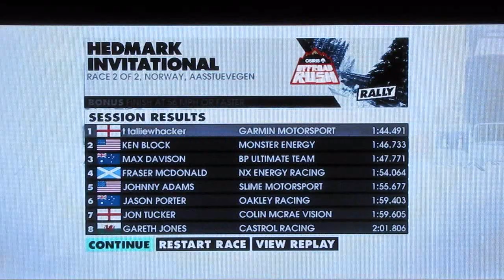Dirt 3 Gameplay Hedmark Invitational